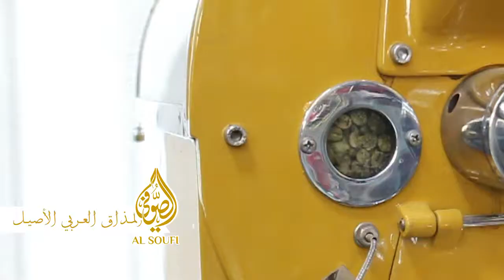Al Soufi Coffee Video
Video By : MK Artwork
Graphic Design, Photography & Videography
UAE.